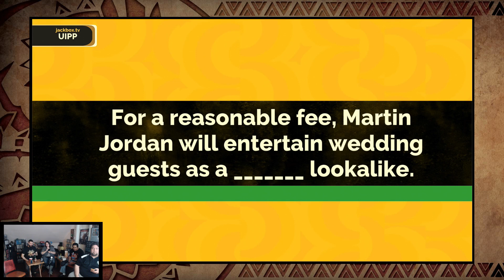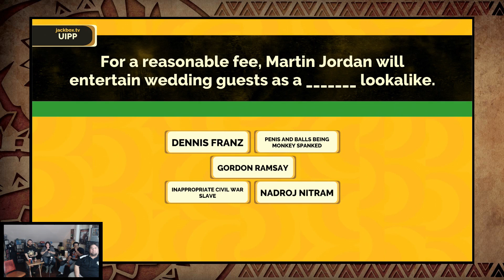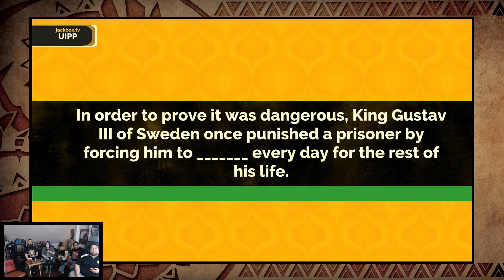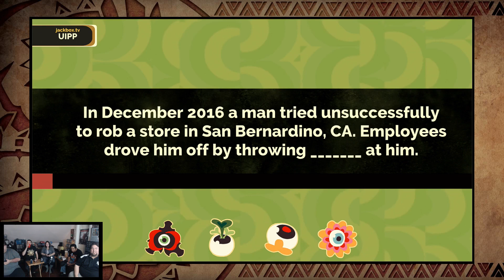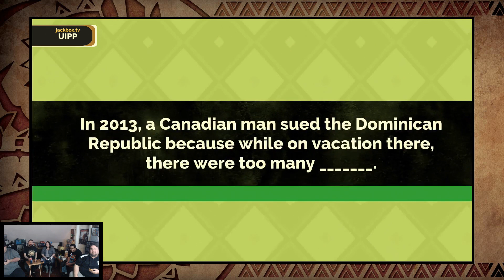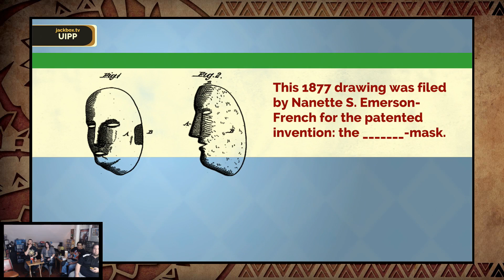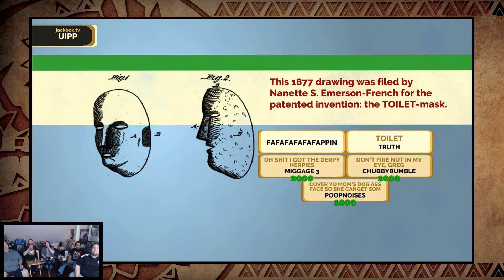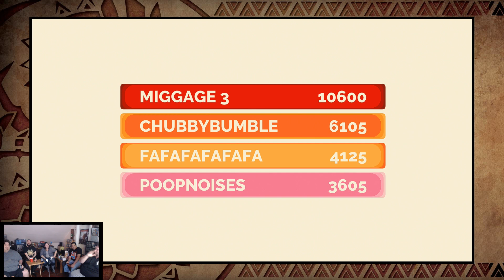Fibbage XL/3 w/ Viewers 11/20/17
Warning - Adult Humor and Themes
I host a couple of games of Fibbage 3 from the JackBox Party Pack 4 where viewers can join in on the game! Check us out every Wed at Game Night to join our next session!